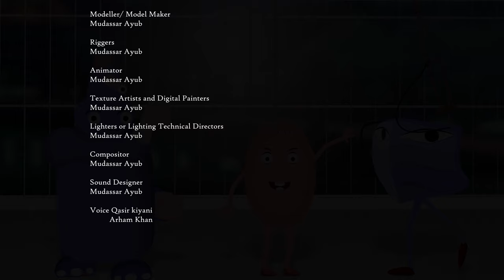2D animations, Covid-19 Short Film, Coronavirus vs mask sanitizer and soap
A rare Fighting 2D, Animated Short Film,  Coronavirus vs mask, sanitizer and soap, this animation is not only for kids even this film delivers a great  message to all aged peoples, how to killed corona, how to defeat the  coronavirus, how to get a rid from coronavirus , how to protect yourself from corona virus and how much effective these things for covid-19.  this is a 2d animation film ,A VFX Designer, professional and responsible for creating special effects, horror Animations, movies VFX, 3D and 2D Character Animator, 3d animated short film,  is created for protection of covid-19, how to save from corona virus, how to prevent covid-19 disease, how to fight corona, how to save from corona virus.